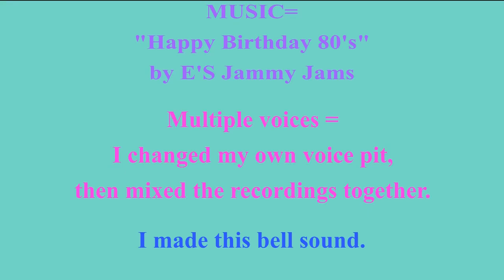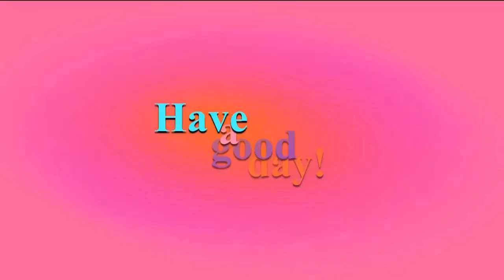BIRTHDAY BEARS & CUBS 1/2 🐻 + BONUS VIDEO 🎂 HAPPY BIRTHDAY MAMAN 🎈 (French Parisian Accent)